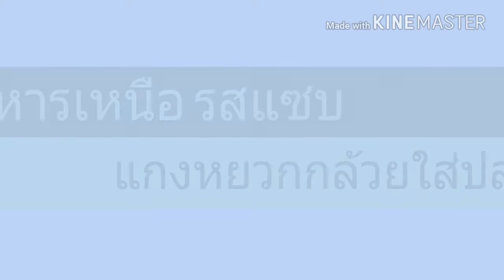อาหารเหนือ รสแซบ แกงหยวกกล้วยใส่ปลาย่าง